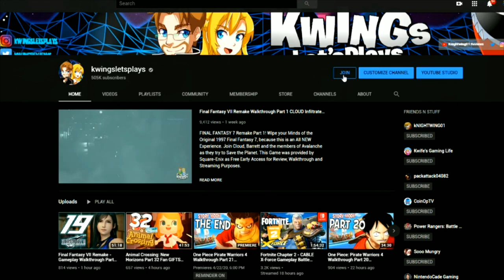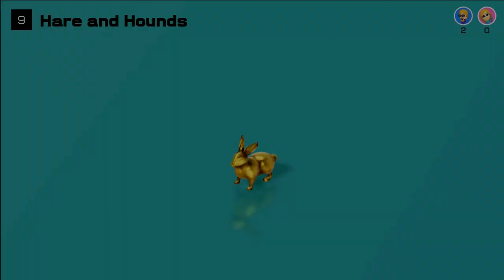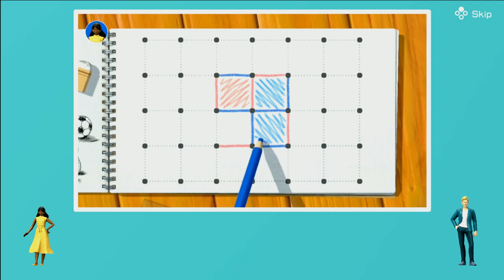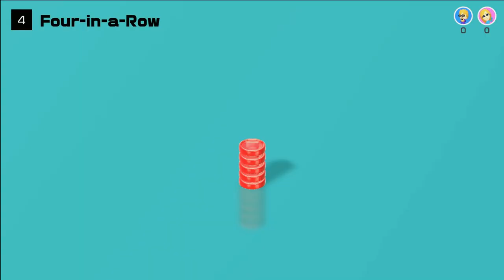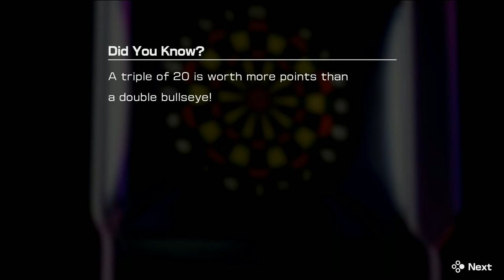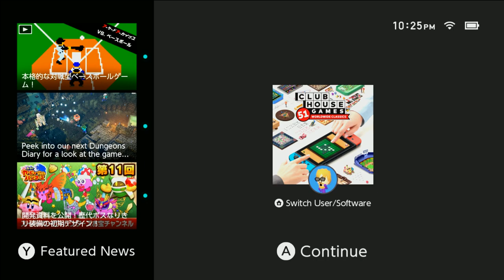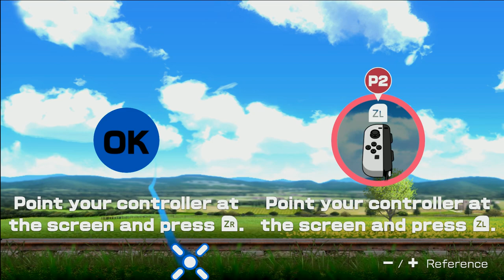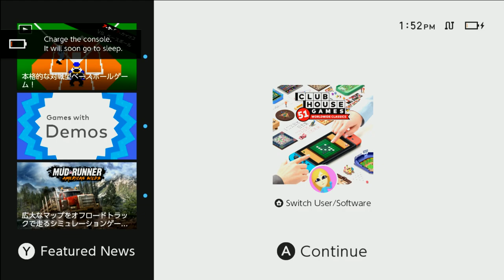ULTIMATE Stream - Clubhouse Games: 51 World Wide Classics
The Kwings Play Clubhouse Games 51 on Nintendo Switch!

Discover and play 51 tabletop games from around the world
With board games, card games, sports games, solitaires, and even a piano keyboard, Clubhouse Games: 51 Worldwide Classics is an eclectic collection of games of games to play and discover on your Nintendo Switch system.

Each game includes how-to-play instructions and trivia tidbits. Defeat all difficulty levels of CPU opponents to become a master of each game! Play on the go, on the TV, or with others locally or online.

You can connect with friends or family locally using your own systems to play most of the games. With just one person owning the Clubhouse Games™: 51 Worldwide Classics game, up to four people can play.